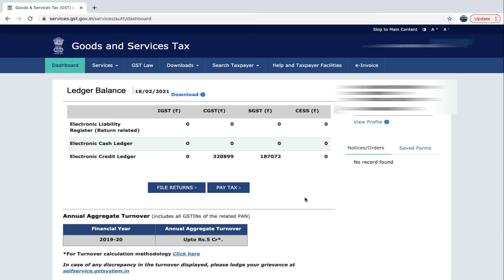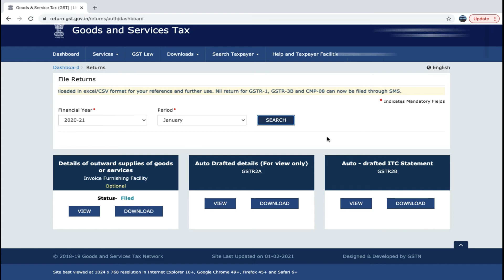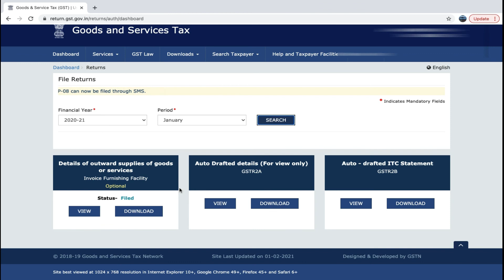IFF kaise or kab file kare or kun fike kare || zero return par file karna hai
Why IFF retun every month iff only B2C invoice ya nill return in January 2021 with IFF (Invoice Furnishing Facility)

Laptop:-
Mobile:-
Mic :-
Action camera
main camera:-
Action camera go pro hero 9